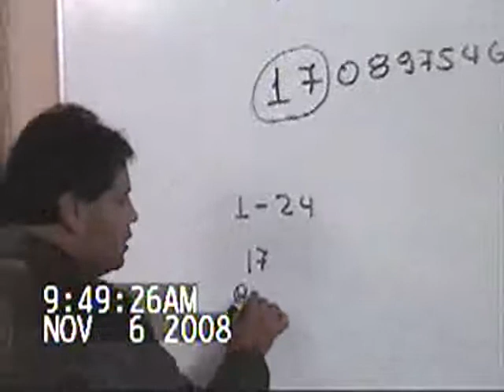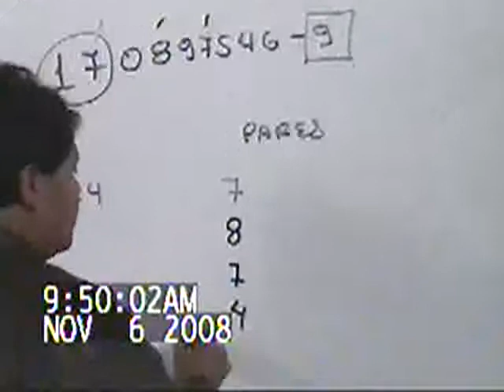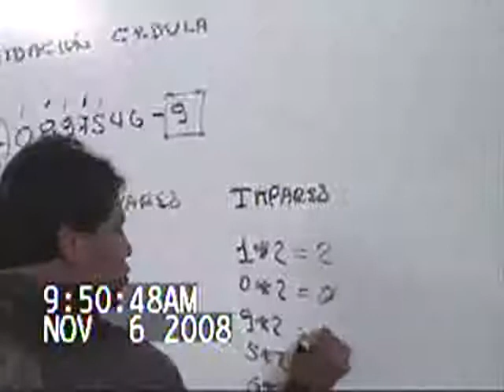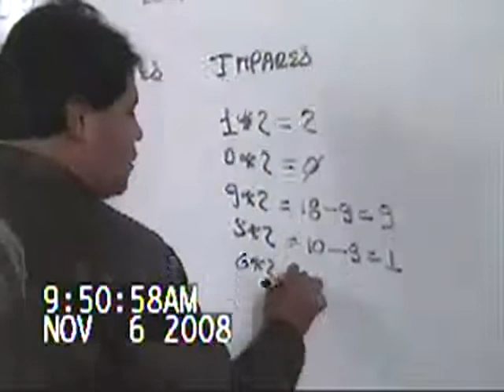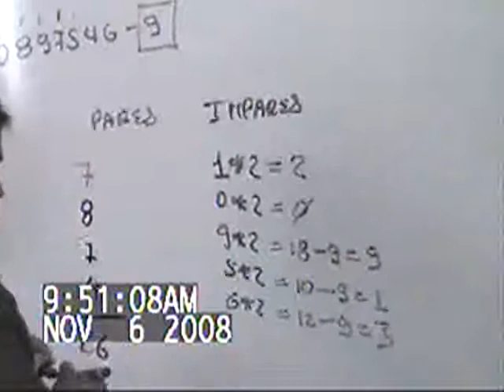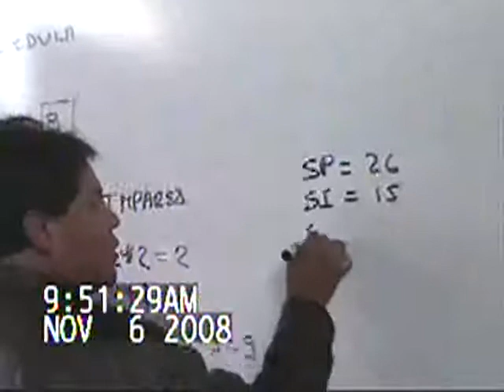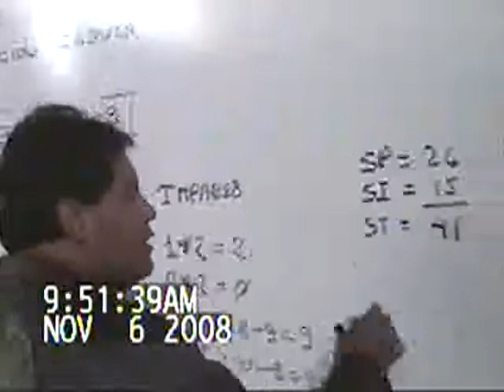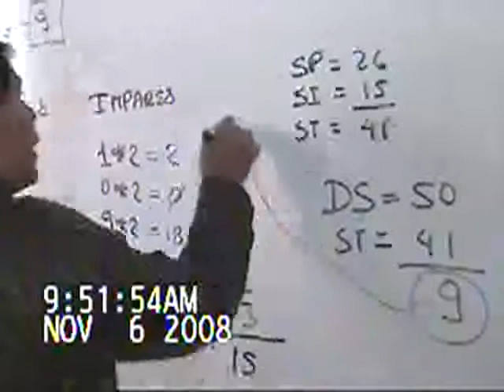validacion de cedula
cedula del Ecuador